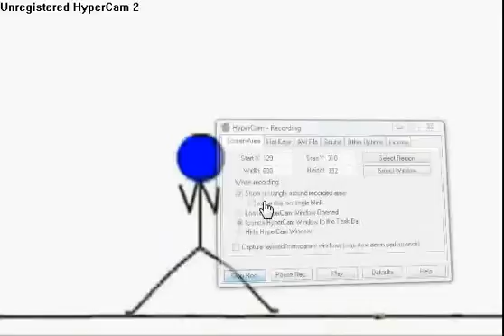stick men warzzzz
stick man,comedy,fighting,blood and everything.